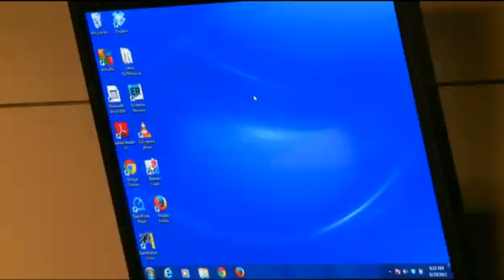De'Marquise Elkins Trial - August 29 - Part 1